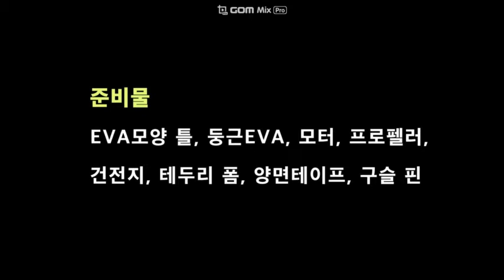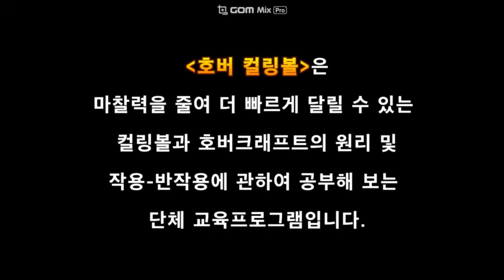공중부양선 호버크래프트로 신나는 컬링! 호버컬링볼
□ [과학관 on Air] (과학체험) 호버컬링볼
 ㅇ (분류) 과학체험교육
 ㅇ (제목) (과학체험) 호버컬링볼
   - 공중부양선인 호버크래프트와 컬링의 기능을 섞어 만든 교구인 호버 컬링볼을 만들어 보고 신나는 게임을 즐겨 보자.
 ㅇ (강사) 정경숙 과학강사
   - 경력 : 국립대구과학관 교육운영과 사이언트리 교육강사, 체험교육전문가
 ㅇ (내용) 대형 원심팬을 이용하여 바닥으로 바람을 강하여 불어 넣어, 지면 또는 수면과의 마찰을 줄여 빠르게 달릴 수 있는 운송기관인 호버크래프트와 동계 올림픽에서 화제가 되었던 운동종목인 컬링의 구체 원리가 함께 만난다.
    교구를 이용, 예쁜 볼을 만들어 보면서 마찰력 및 작용/반작용의 원리를 알아보고, 바람으로 공 띄우기 및 컵 무너뜨리기 등의 신나는 게임을 함께 해본다.
   (※실제 사이언트리 과학교육에서 진행되는 과학체험교육입니다)